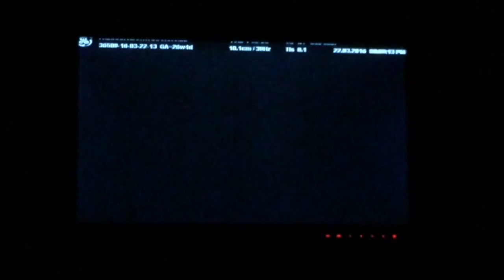Fernanda 6 meses